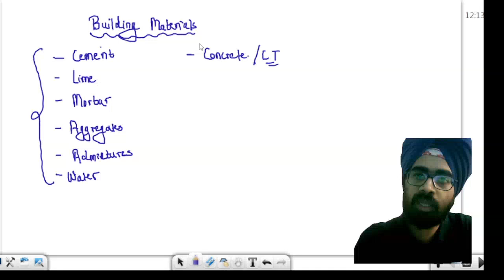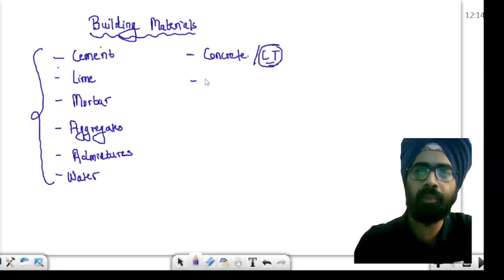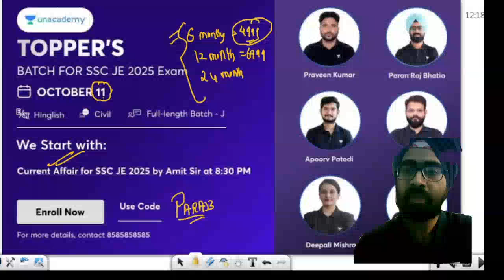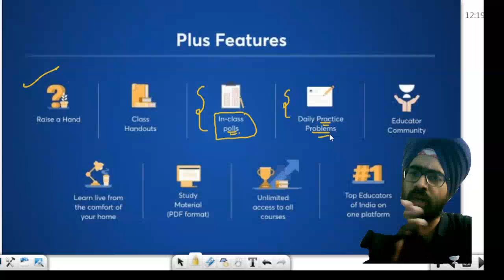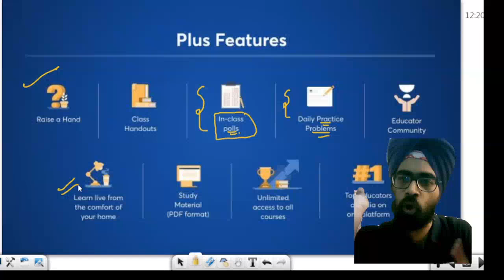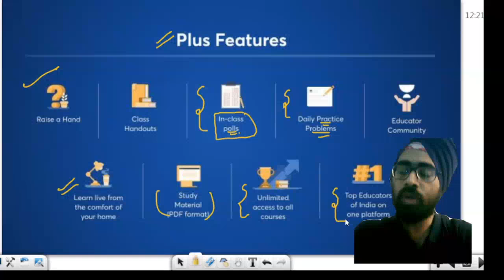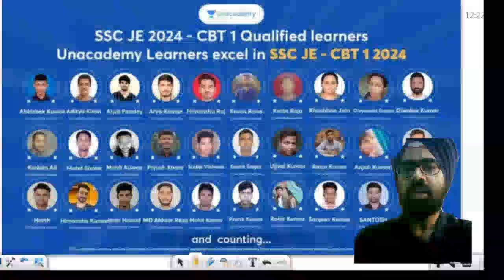STOP Wasting Time on Wrong Building Materials for RRB JE 2024!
Are you preparing for RRB JE 2024 and spending too much time on the wrong topics in Building Materials? 🚫 STOP wasting time! In this video, we’ll guide you through the most important and high-yield topics in Building Materials that are crucial for the RRB JE exam. Avoid the common mistakes of focusing on less relevant materials and learn how to prioritize your preparation effectively.

📆 Important Links:
Batch Start Date: October 11
🔗Rajdhani Batch for RRB Junior Engineering - F

Key Highlights:
Focus on High-Yield Topics: Learn the most important Building Materials topics for RRB JE 2024.
Time-Saving Strategies: Avoid wasting time on irrelevant materials and streamline your study plan.
Expert Guidance: Get tips and tricks from experienced educators to ensure you’re preparing smartly.
Boost Your Score: Maximize your performance by studying the right topics.

Call Unacademy's team on 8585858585 and take your SSC JE Preparations to the next level.

Don't miss the opportunity to excel in your SSC JE/AE exams! Let's achieve success together!

You can enroll in Unacademy Subscription and get the following benefits:
1. Learn from your favourite teacher
2. Dedicated DOUBT sessions
3. One Subscription, Unlimited Access to Live Online Classes and Videos
4. Real-time interaction with best-in-class teachers
5. You can ask doubts in live online classes
6. Limited students in each Class
7. Download the videos & watch them offline

Receive timely updates on biology sessions
Stay ahead in your exam preparation
Benefit from expert guidance